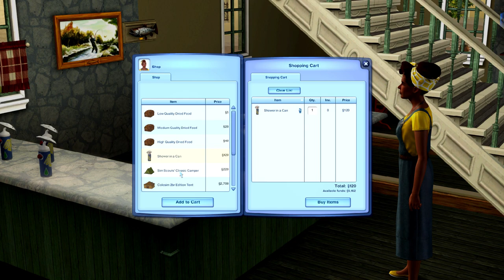The Sims 3 | Wright Designs | Frankie the Adventurer [Part 17] ⛺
Welcome to Wright Designs: Part Seventeen!

♡ About Wright Designs ♡
Frankie Ruth Wright has always had a love for interior design and architecture. From a young age, Frankie was interested in color palettes, color swatches, and was constantly rearranging the furniture and decor in her room. After earning her degree, Frankie was hired by the top architectural design firm in Appaloosa Plains.

Let's play the Architectural Design Profession and work through the trials and tribulations as Frankie aspires to become Appaloosa Plains' Home Design Hotshot and earns 100 top scores in her chosen profession.

While Frankie is very career-driven, what will happen once she reaches the top of the Architectural Design Profession? You guys decide!

The idea behind Wright Designs was inspired by Artsie-Simmer's Twinbrook Architect

♡ Show her some LOVE ♡

If you guys have any ideas of the type of rooms you'd like to see Frankie and I tackle, leave them down below in the comments! If we get to the part where we completely renovate a home, I will upload it for you all to download and enjoy!

♡ Thank you so much for all of your support and love! I appreciate EACH and EVERY one of you! Make sure to hit that button (if you enjoy what you've seen) and have notifications turned on so you don't miss any new and upcoming content ♡

: SOCIALS :
  - Gallery ID: plumioux

♪♪ MUSIC ♪♪